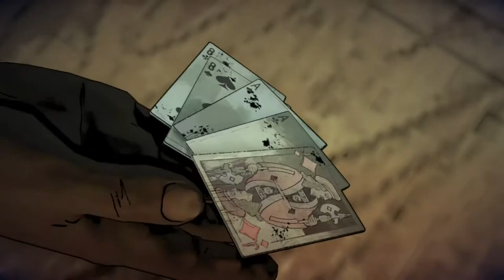RoKo Plays: The Walking Dead: A New Frontier Season 3 Episode 1 | Let's Play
►Bitcoin Address: 3DcdRD3wtNaYgSTZ18dLQAYFRWjjC2EVMT
►ETH Address: 0x7c0B56E9b5fC692Cf5894DF5651Cb4B0b420c93f
►DOGECOIN Address: D64NoamqMWVUH2qcssCkbyTdtcCMZNHY9W
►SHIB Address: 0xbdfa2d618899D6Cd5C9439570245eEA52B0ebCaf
►LBC: bSDeqXp821uBGSzdykQuAy4CSmczD1yNMq